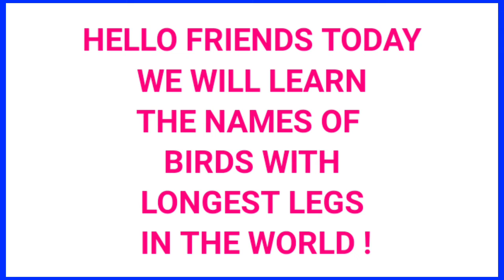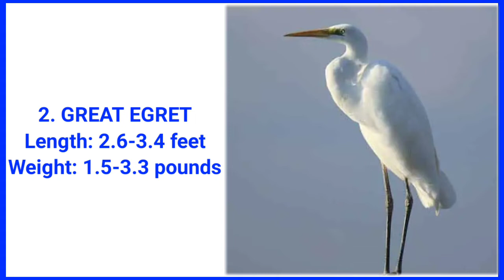Learn the Names of Birds with Long Legs in English with Pictures | Long Legged Bird | Lets Do Good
In this video, your children can learn the names of the birds with long legs in English with pictures.

In our channel "Lets Do Good!", we create video content for educating, teaching, and entertaining children.